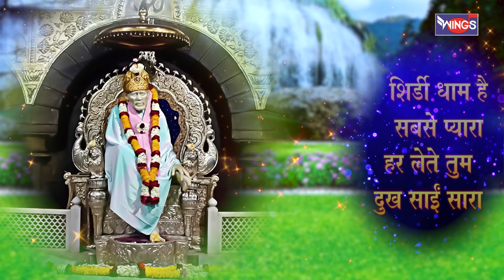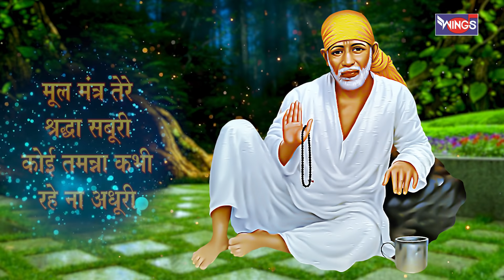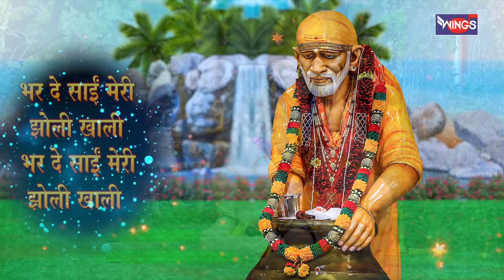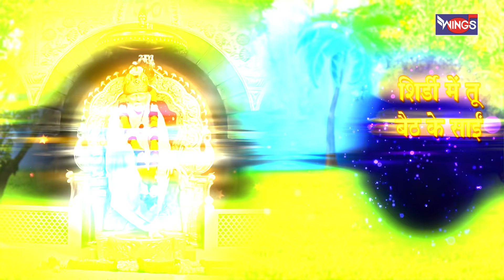भर दे साई मेरी झोली ख़ाली Bhar De Sai meri Jholi Khali | Sai Baba Songs | Sai Aashirwad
Singer : Amit Mutreja
Lyrics : Ramesh Raj Maurya